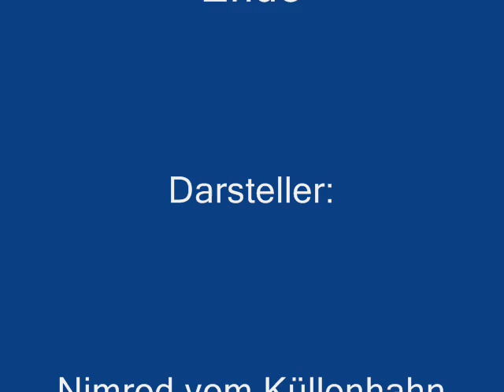2009 0106 Barnie und Nimrod im Schnee (Video)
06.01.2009 - Barnie und Nimrod vergnügen sich im Schnee - Barnie and Nimrod enjoy the snow